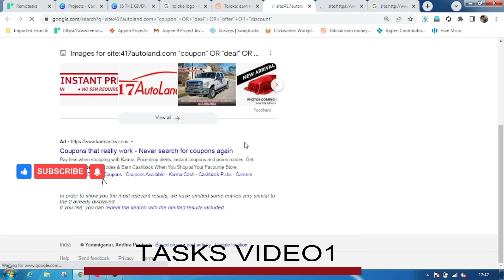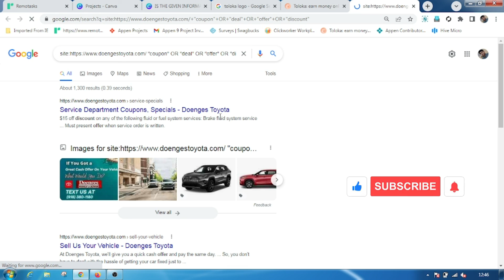How to process filter coupons in Toloka? Toloka @Bealert Job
Hello Friends,
Welcome to Bealert job!
we promise these collection of videos makes your better life.